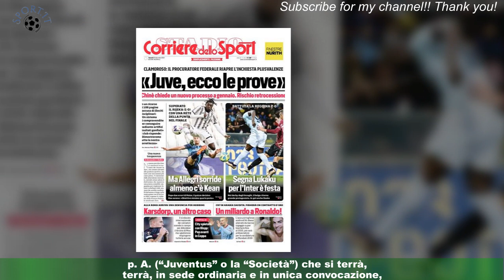Juve, ufficializzato il consiglio di amministrazione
Ecco la nuova Juventus . Come annunciato nei giorni scorsi, nella mattinata di Santo Stefano sono stati ufficializzati i nomi - provenienti dalla lista di Exor - che faranno parte della dirigenza bianconera presieduta da Gianluca Ferrero .Il direttore generale sarà Maurizio Scanavino . Quindi, Fioranna Vittoria Negri,Diego Pistone e Laura Cappiello entreranno nel consiglio di amministrazione. Juve,